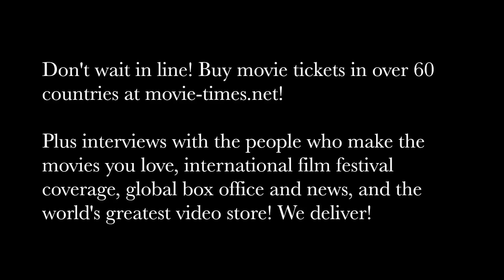Hannah Emily Anderson: JIGSAW